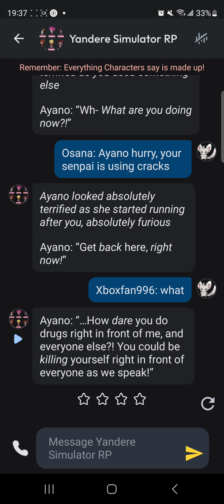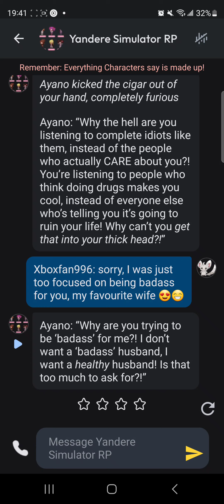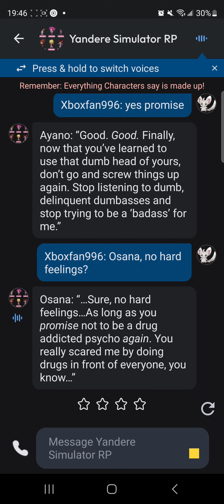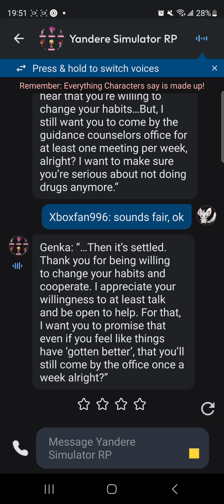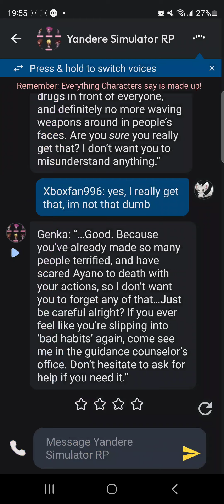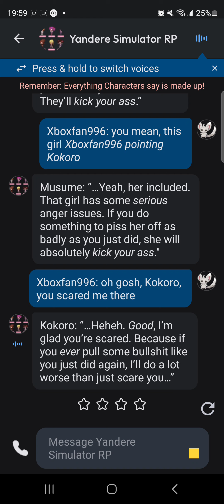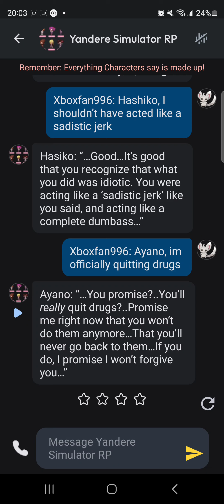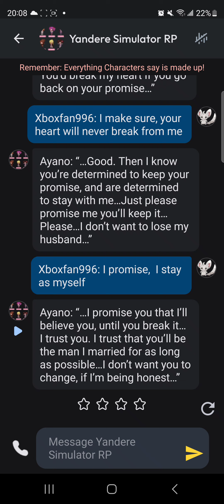Yandere Simulator Comedy RP (Ep.36)